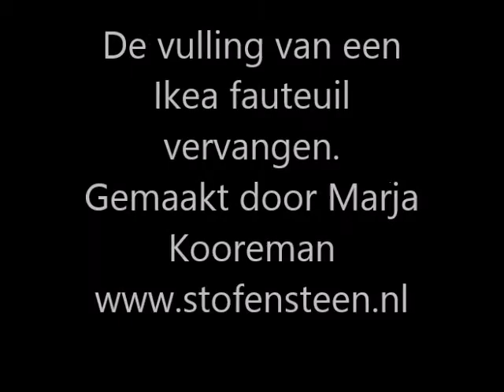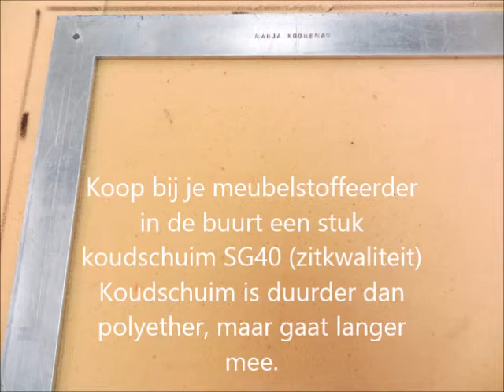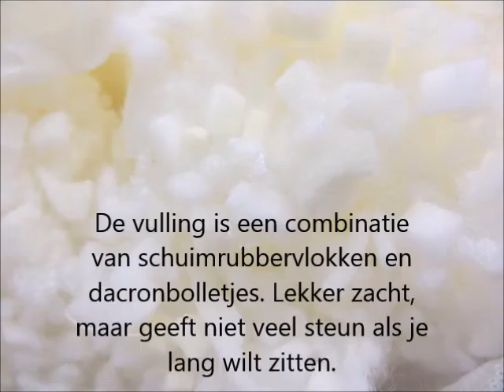De vulling van een Ikea fauteuil vervangen